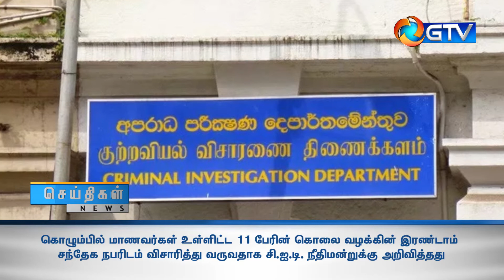கொலை வழக்கின் இரண்டாம் சந்தேக நபரிடம் விசாரித்து வருவதாக சி.ஐ.டி. நீதிமன்றுக்கு அறிவித்தது